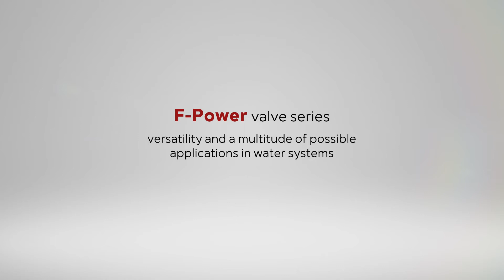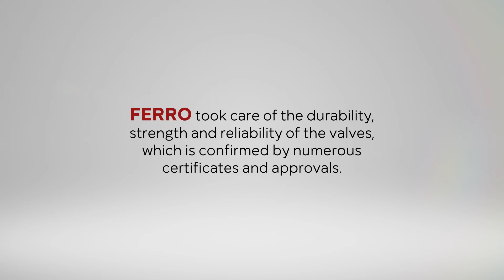F-Power ball valves | Application in installations | FERRO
F-Power valve series
versatility and a multitude of possible applications in water systems
suitable for use in compressed air, cooling and solar systems as well

1. heating and cooling installations based on renewable energy sources
2. central heating installations
3. domestic water installations
4. compressed air installations

FERRO took care of the durability, strength and reliability of the valves, which is confirmed by numerous certificates and approvals.
F-Power is a series of solid, reliable and long-lasting products.